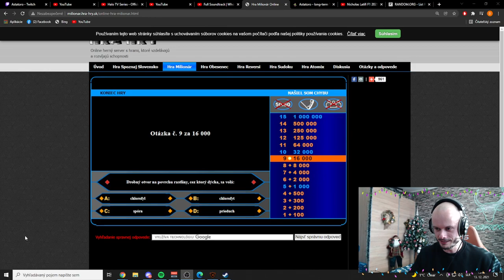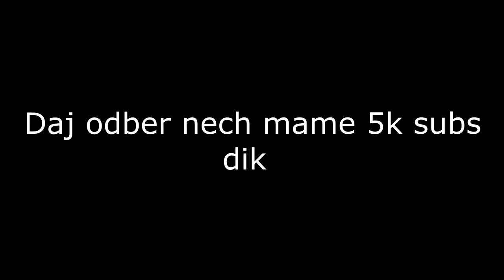Ako sa volá látka na podporu zraku v Madmonq ? | Milionár s chatom